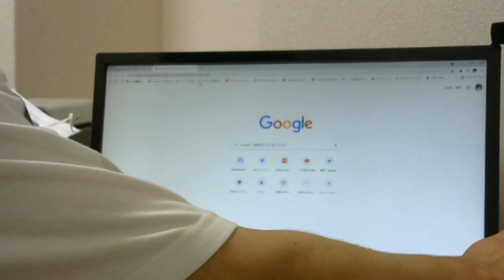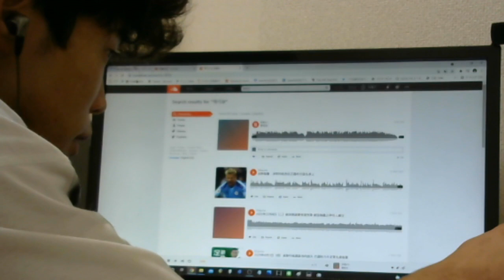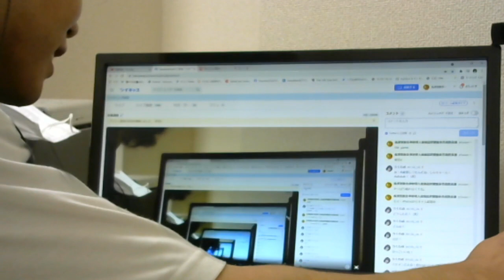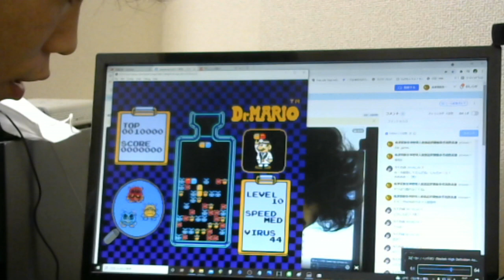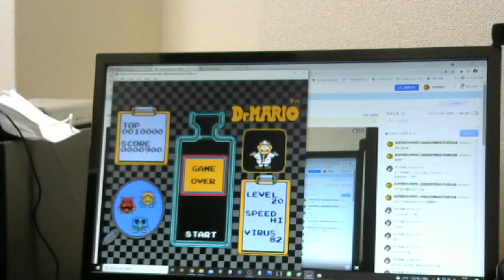[ツイキャス] 琴引8 / 古楽講座 (2021.09.09)